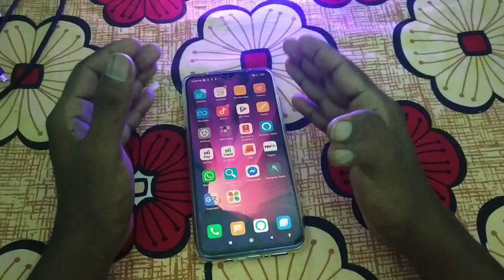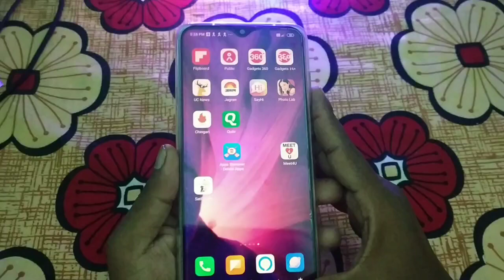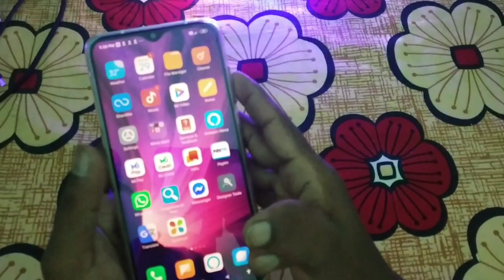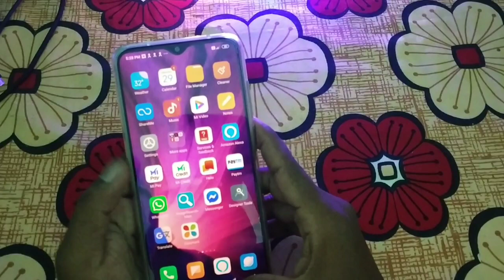Ek Phone Me 2 App Kaise chahiye Ek Saath | android Mobile Features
hello friends aap sabhi ka technical dilsad youtube channel par swagat hai ?

dosto ager aapke paas bhi el android smartphone hai | to ye video aapke laiye bhit jyada important hone wali hai ? kyuki aaj me aaplogo ko phone ki ek yaise Secret features ke bare me batane wala hu jiska istamal karke aap ek phone ek saath 2 app ko use kar sakte ho agar aap bhi es features ke bare me janna chahate ho to ye video ko last tak dekhe or hamare channel par naye ho to channel ko subscribe jarur kijiye ok ?

My Youtube Gadgets / Device & equipements

1. My DSLR Camera
2. My Microphone
3. My Smartphone
4. My Laptop
5. My Tripod
6. My Studio Green Screen :
7. My Background Light
8. My SunGlass
9. My Headphone